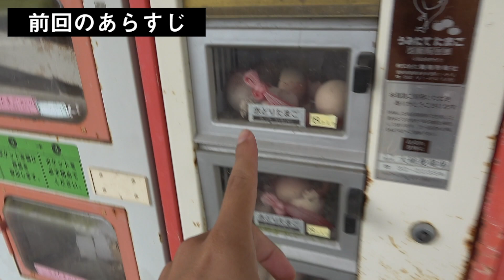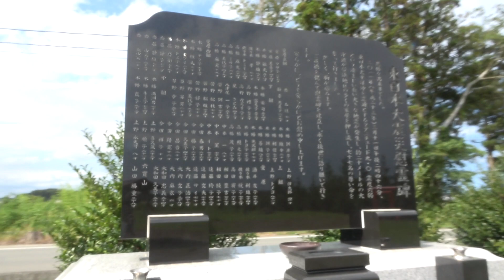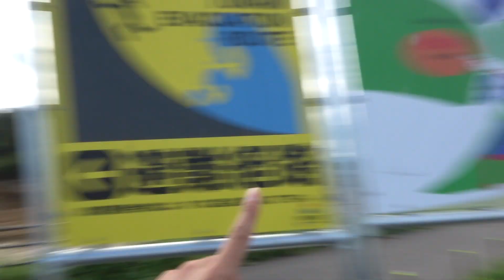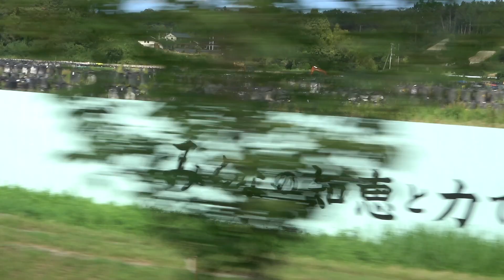【天災の爪痕】廃墟化した街になった東日本大震災の現状をこの目で見てきた(後編閲覧注意)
【死ぬまでにしたいこと一覧】

車で北米縦断